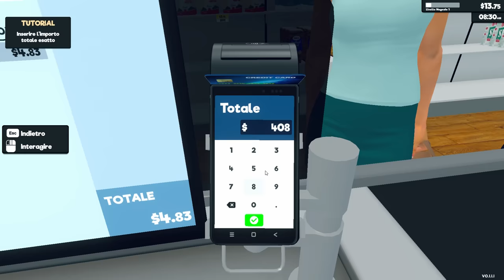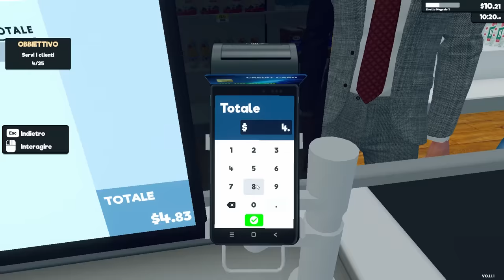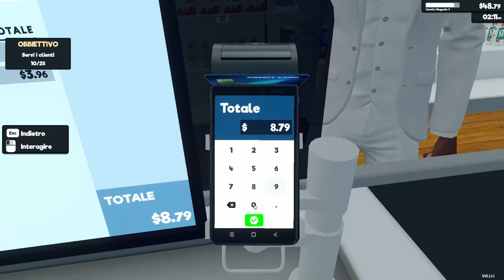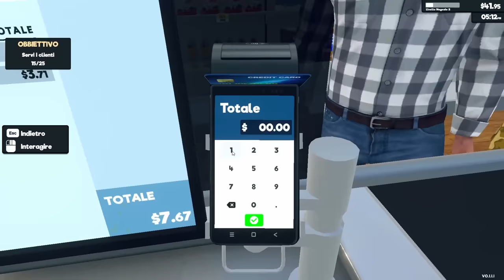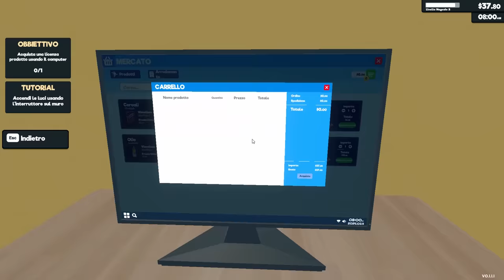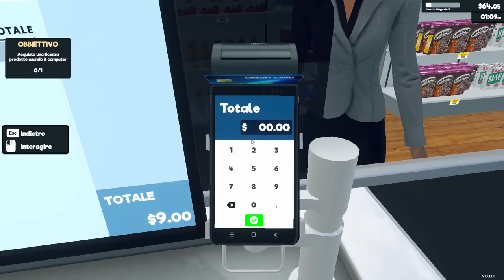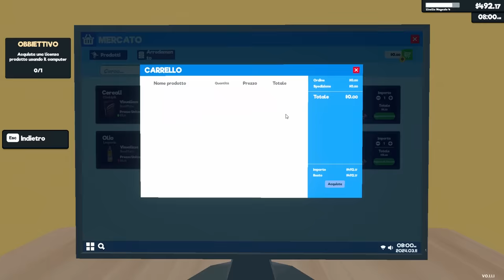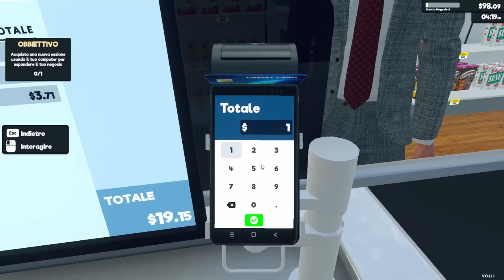HO APERTO UN NUOVO SUPER MERCATO MA STO LAVORO E' TROPPO INCASINATO | SuperMarket Simulator - ep.01